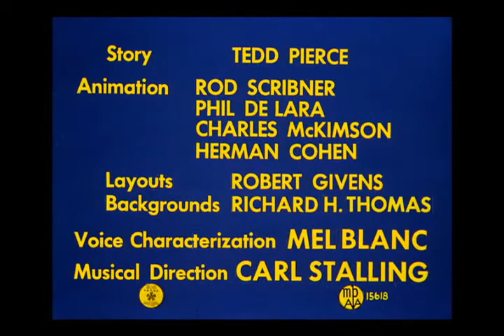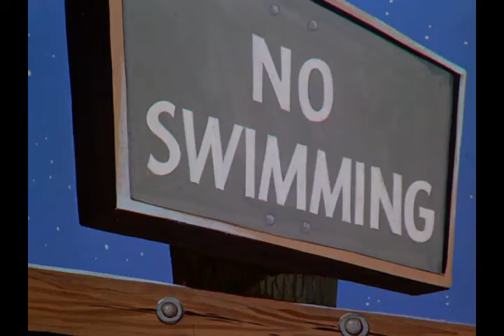MM → Coctel para dos (Intro/Cierre)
Lanzado el 29 de agosto de 1953.